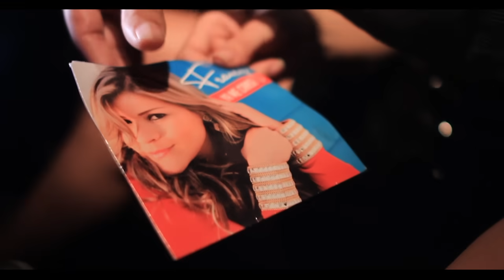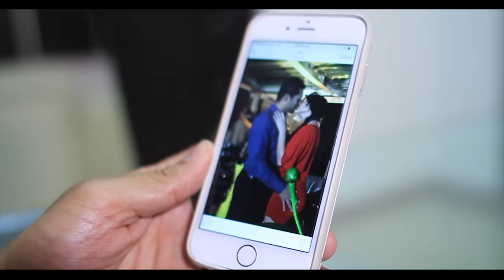Ya Me Cansé - Francy - Video Oficial - La Voz Popular de América